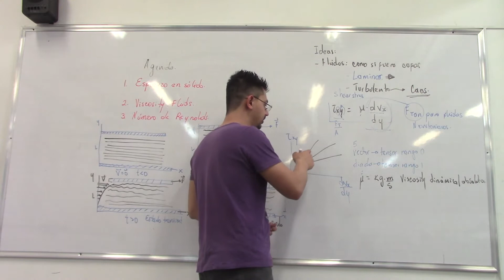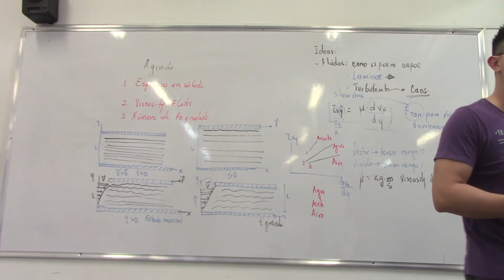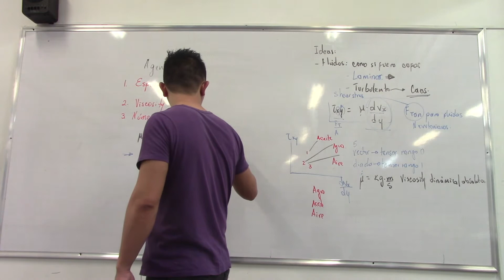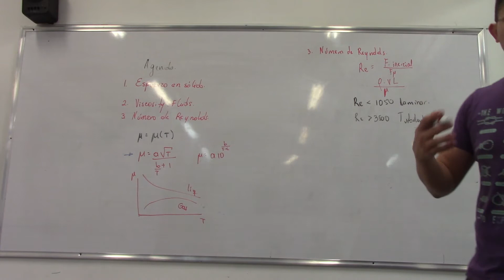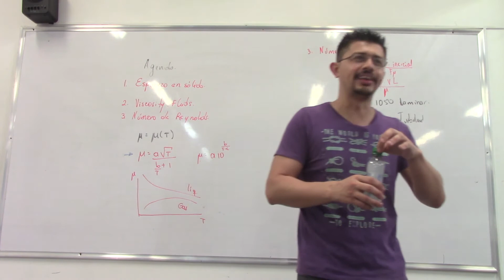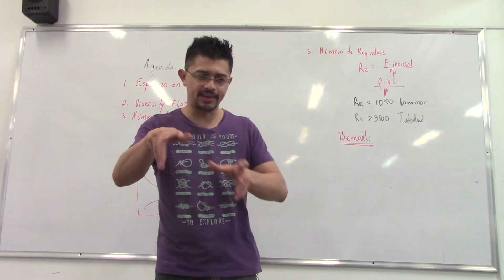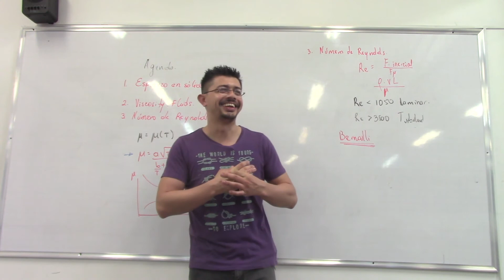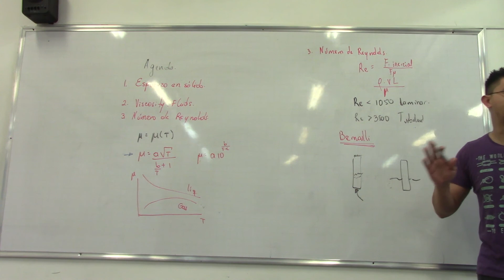6° Curso Clase 4.3 Aerotermodinámica y Propulsión Espacial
VIscosity. Número de Reynolds